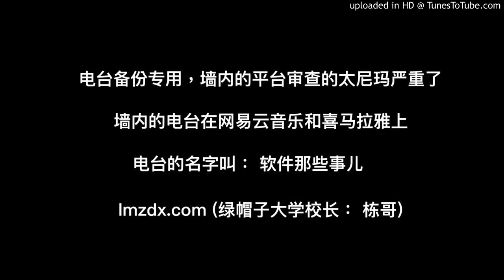200. 计算机真正的发明人（1）| 软件那些事儿